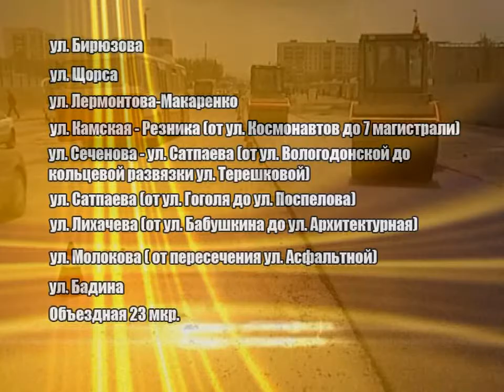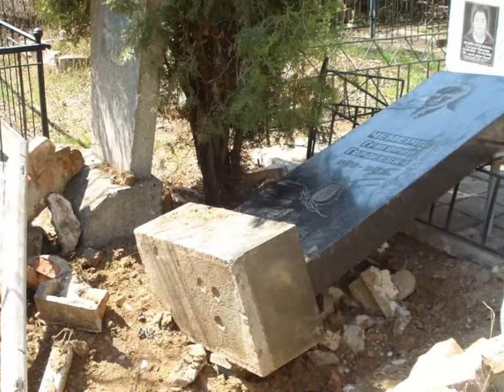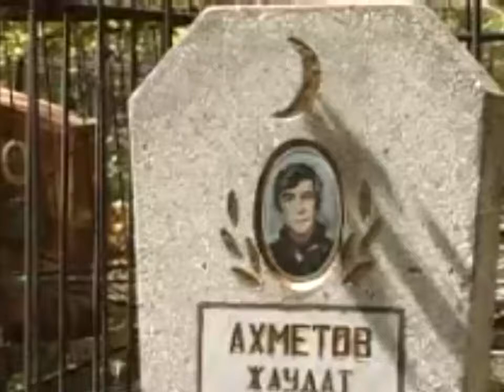Новости Телеканала Первый Карагандинский - 22/08/2012